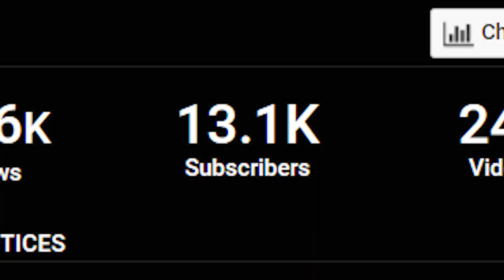the biggest writing year yet !!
It's a brand new year which means it's time to set a whole bunch of goals that I'll DEEEFINITELY be sticking to... -_-
(Open Me)

| Timecards |
0:00-0:55 it's a new year
0:56-5:21 youtube channel goals
5:22-9:40 writing goals